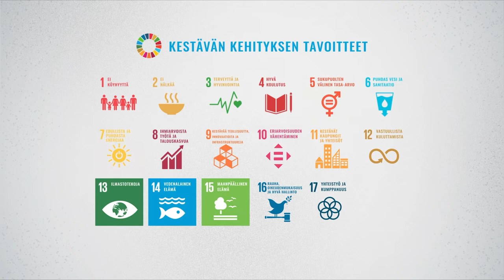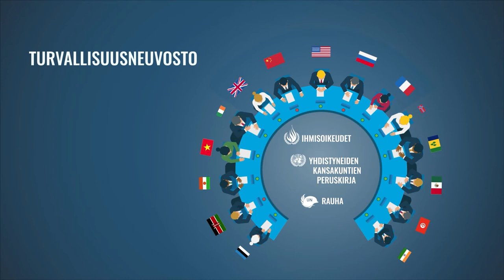Mikä YK-liitto?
Filmen er laget av Nordic Media AS for @fnsamband